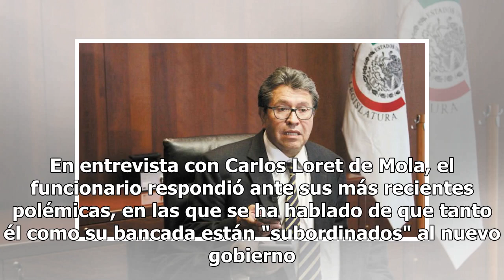Bancada de Morena en el Senado no está subordinada a López Obrador: Monreal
Ricardo Monreal, Coordinador de Morena en el Senado, aseguró que su bancada no está subordinada el presidente electo Andrés Manuel López Obrador. En entrevista con Carlos Loret de Mola, el funcionario respondió ante sus más recientes polémicas, en las que se ha hablado de que tanto él como su bancad...